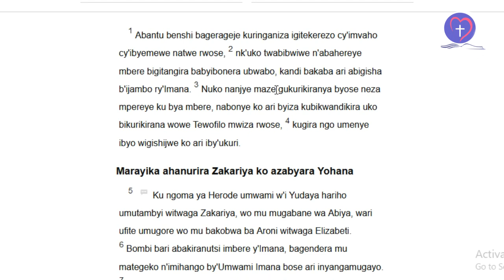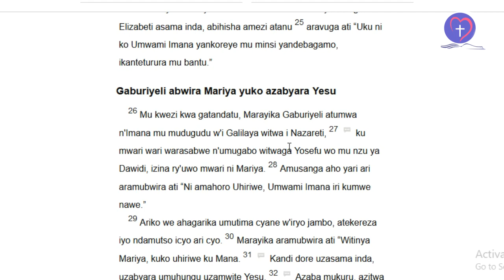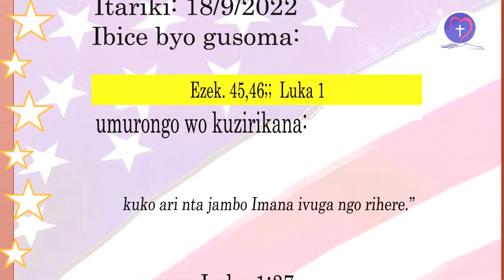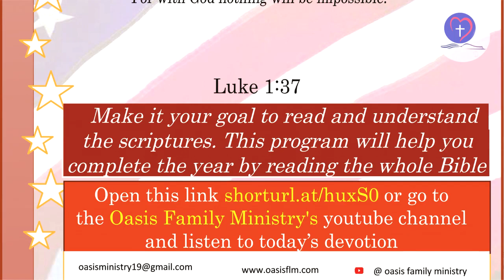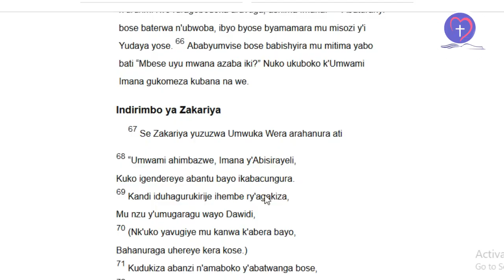IBYANDITSWE BY'UMUNSI Tariki 18/9/2022